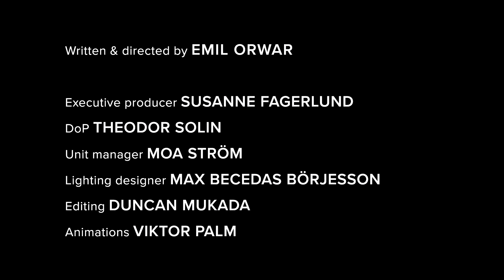ROËDS ft. GUSTAF NORÉN - ALL U (Official Video)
ROËDS and Gustaf Norén teamed up for their single ALL U

Official Channel of Linc Music

Written & directed by: Emil Orwar @emil_orwar
Executive producer: Susanne Fagerlund @susannefagerlund
DoP: Theodor Solin @theodorsolin
Unit manager: Moa Ström
Lighting designer: Max Becedas Börjesson  @mborjesson
Editing: Duncan Mukada  @dmquan
Animations: Viktor Palm @viktorjusipalm

Special thanks to:
Nicke Granqvist
VeryCamera AB
JRJ Drones
Falsett AB
Hugo Lira
Linc Music
Fifth Island Music

You can be the love of my life and my enemy now, as long as it is All U
(talking about)

Be my man on my side of enemy now, as long as it is All U
(talking about)

You can be the love of life and my enemy now, as long as it is All U
(as long as it is All U)

You can be my man on my side of the end of me, as long as it is All U, as long as it is Aaaaaall

Let´s talk about youuuu
(baby)
(baby)
(baby)
(Youuuuu)
(baby)
(baby)
(baby)

You can be the love of life and my enemy now
((baby)
(baby)
(baby)
(Youuuuu)
(baby)
(baby)

I love that thing, when you move that thing
When you saw you
Be back home, when it feels like a real life, So I’m in on All U
(So I’m in on All U)

Just one more life, one more life

(baby)
(baby)
(baby)
(Youuuuu)
(baby)
(baby)
(baby)

((baby)
(baby)
(baby)
(Youuuuu)
(baby)
(baby)